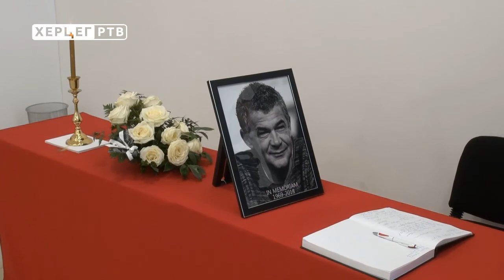Projekcija filma "Trebinje svom Nebojši"(12.02.2018.)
U Kulturnom centru Trebinje danas je priređen komemorativni omaž Nebojši Glogovcu. Projekcijom filma „Trebinje svom Nebojši“, Trebinjci su se prisjetili scena iz Glogovčevih filmova, njegovog ponosnog isticanja hercegovačkih korijena i životnih razmišljanja.